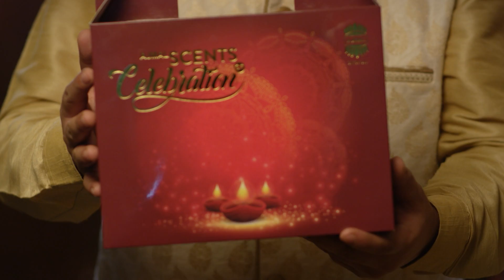Diwali Scents Of Celebration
Diwali is a burst of colour, joy, and human warmth. It is the time to celebrate with lights, food, and your loved ones. But for those who live thousands of kilometers away, Diwali can be full of nostalgia.
Celebrate the festival of lights with Ajmal and spread the cheer with our exclusive Gift Boxes.
Category